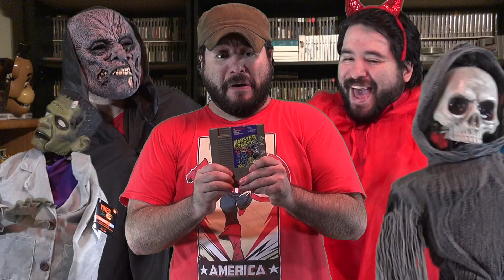This NES Game is INSANELY Weird! (Monster Party Review)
8-Bit Eric reviews Monster Party, one of the most bizarre and unique games on the NES! We explore the weird world, crazy monsters, platforming gameplay, and if it's a hidden gem worth playing.

Interested in joining a YouTube Network? Join Screenwave Media! I can help you out